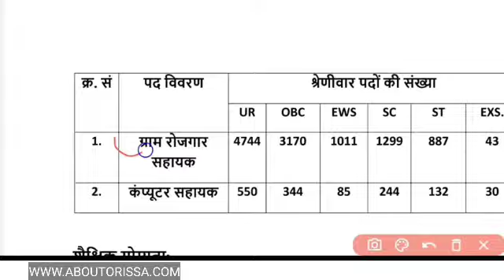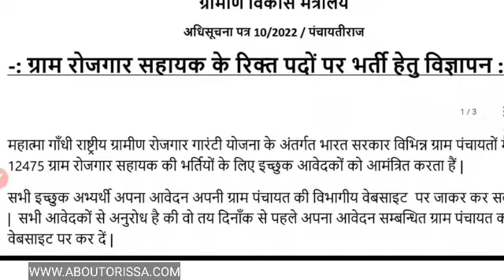RRB Railway Ticket Collector Job 2022 | Railway Station Master Job 2022 | Railway TC & SM 10th Pass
Railway TC Job 2022/Odisha Railway Station Master Job 2022/Odisha Govt Job 2022/10th Pass Govt Job in Railway Board

How can I apply for TTE 2022?
How can I get railway TTE job?
How do I apply for Railway TC post?
Is there any vacancy in railway 2022?
tte vacancy in railway 2022
ticket collector vacancy 2022 last date
ticket collector vacancy 2022 apply online
railway tte vacancy 2022 date
railway tc exam date 2022
railway vacancy 2022
ticket collector qualification
rrb tc recruitment 2022 apply online date
railway tc qualification
railway tc qualification and age

Topic Covered:-

1-Odisha Government Jobs
2-odisha 10th Pass Jobs
3-Odisha block Wise Jobs
4-Gramin Dak Sevak Vacancies
5-Odisha Jobs for Freshers
6-Odisha Free jobs Alert in Odisha
7- Panchayat Wise Vacancies in Odisha
8-Odisha Panchayat VLW jobs
9-Odisha 10th pass Anganwadi Vacancies
10-panchayat Supervisor Vacancies
11-Odisha TATA Steel Big Recruitment
12-Jindal Steel Plant Jobs
13- odisha Village level jobs
14- Free jobs odisha
15- ODISHA lastest Government Jobs
16-Odisha Freshers Jobs
17-Jobs odisha
18-How to apply in Odisha Jobs
19-odisha Nijukti Khabar 2021
20-All Odisha Jobs for Freshers
21-All Freshers Job Vacancies
22-Panchayat adhikari jobs
23-Private company jobs in Odisha
24-Aadhar Card Jobs in Odisha
25-Odisha jobs alert
26-10th pass Freshers jobs in Odisha
27-Odisha Online Jobs for Students
28-Adarsha Vidyalaya Clerk Jobs
29-How to earn money online from Mobile
30-All Odisha Freshers Jobs for Students
31-Today Jobs, A2Z Govt Jobs
32-District Wise job in Odisha
33-Odisha nijukti khabar jobs
34- All Odisha Jobs
35-Today Freshers Jobs